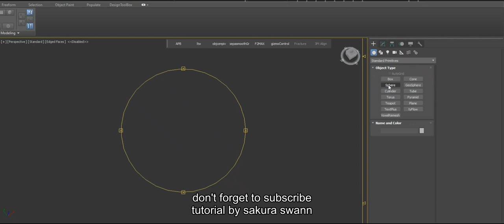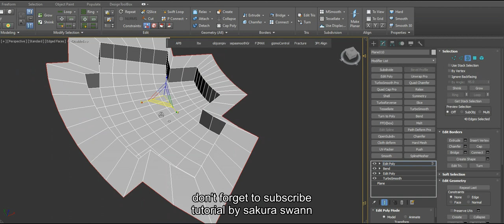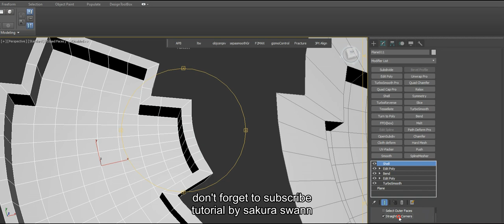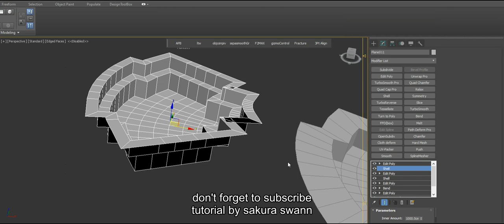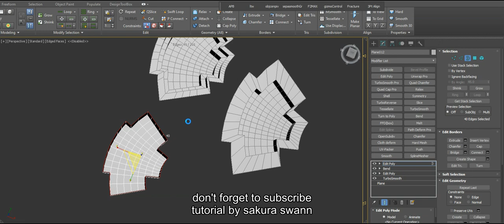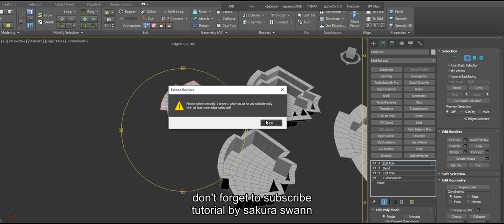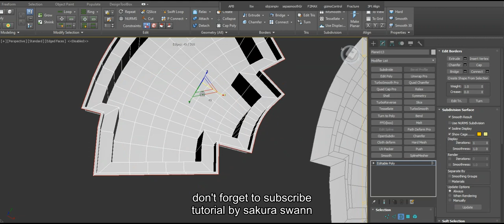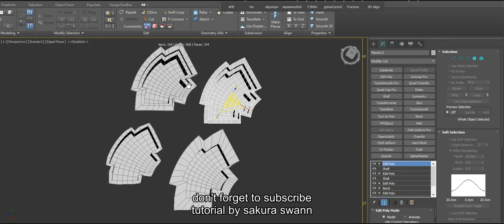3ds max extrude border with and without plugin